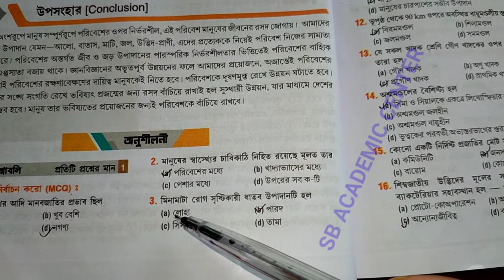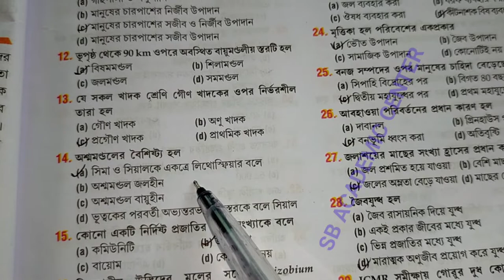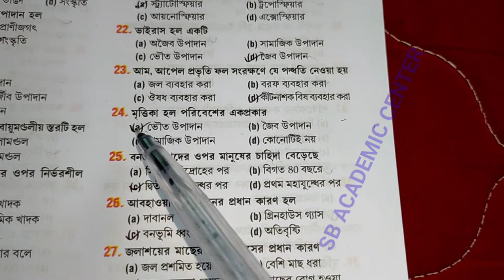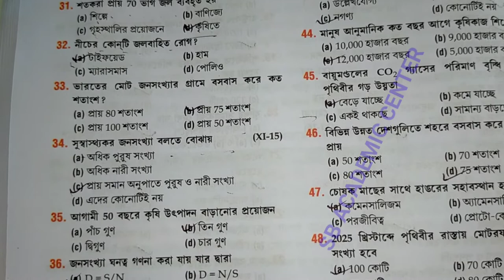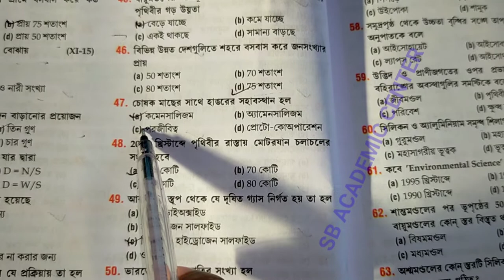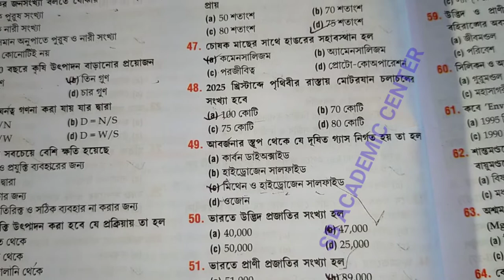Class 11 EVS Suggestion 2022 🔥💥 Class 11 EVS Short Question Answer, Class 11 EVS Suggestion 2023 Mcq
class 11 evs last minute suggestion 2023